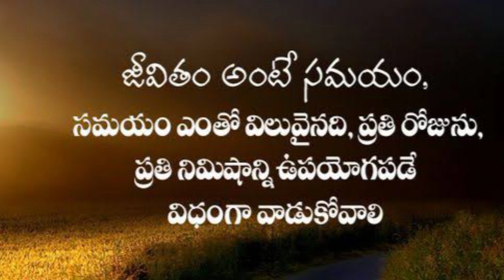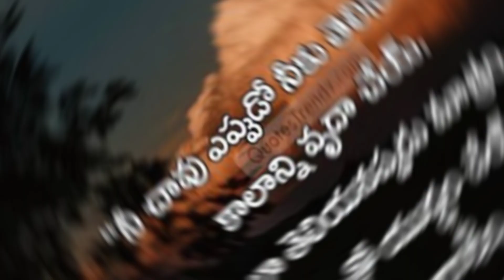truths of life | heart touching quote's | life changing stories | జీవిత సత్యాలు | power star kalyan